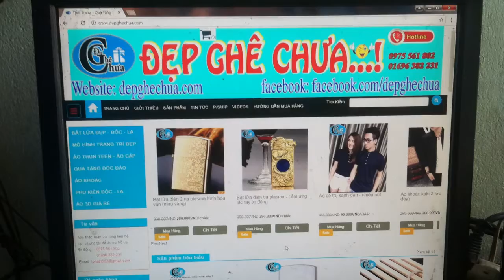Bật lửa hình nanh hổ kiêm móc khóa